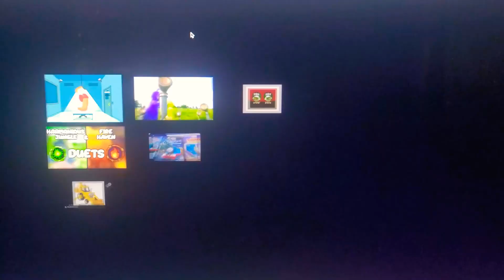Enderbomb Funding (3-2-1 Penguins! )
My own creative funding video for 3-2-1 Penguins!